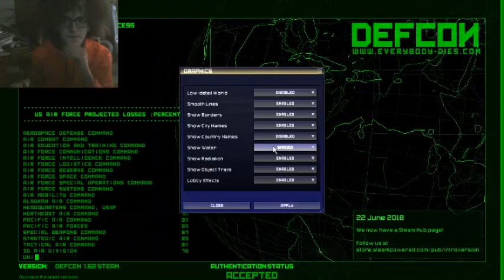Defcon - TWITCH LIVE - I tried Streaming Defcon and Failed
Today, I tried to stream the game Defcon, it's been a long time since I last live streamed it on Twitch, but unfortunately the quality of the stream was complete garbage.